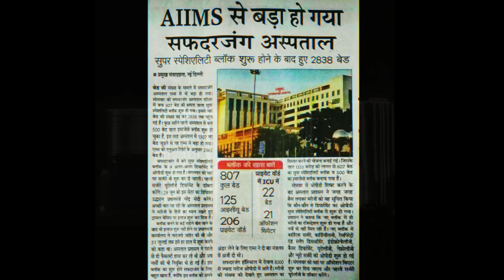VMMC (Safdarjung) hospital | Cut off | Fees | Hostel ,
फ्रेंड्स आज Vmmc वर्धमान महावीर मेडिकल कॉलेज ( सफदरजंग अस्पताल ) की पूरी जानकारी  इस वीडियो में मेने प्रदान की हे। आशा करता हूँ की आपको ये वीडियो जरूर पसंद आएगी।

नेत्रहीन छात्रों की मदद करें,
help the blind students ,

VMMC,
VMMC cut off 2021,
VMMC cut off 2022,
VMMC delhi,
Vmmc hostel life,
Vmmc freshers party,
Vmmc safdarjung hospital new delhi,
Vmmc fee structure,
Vmmc hostel room tour,
Vmmc delhi campus tour,
Vmmc mbbs fees,
vmmc east live,
vmmc campus tour,
vmmc delhi,
VMMC (Safdarjung) hospital ki puri jaankari cutoff, rank, marks & fees.